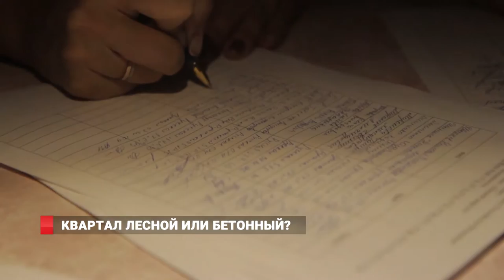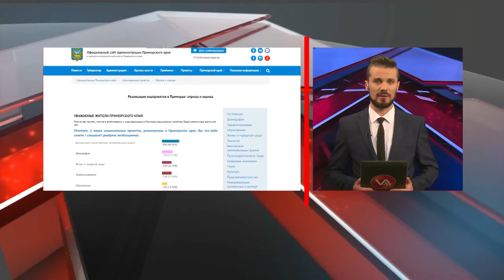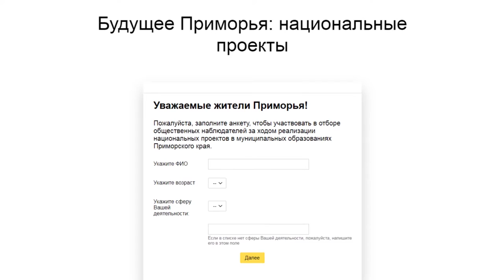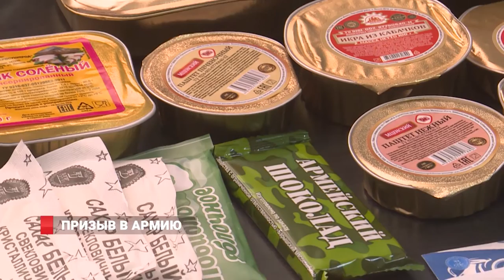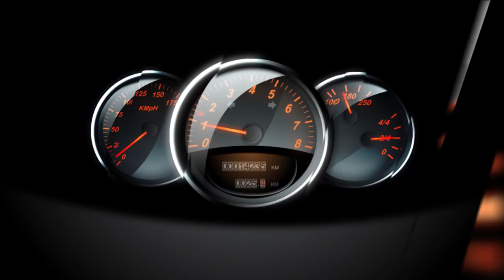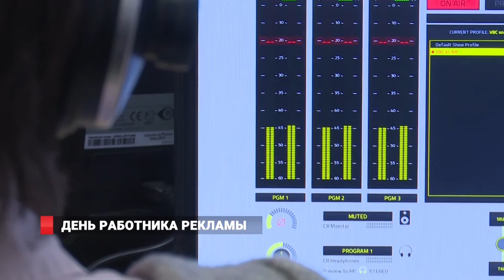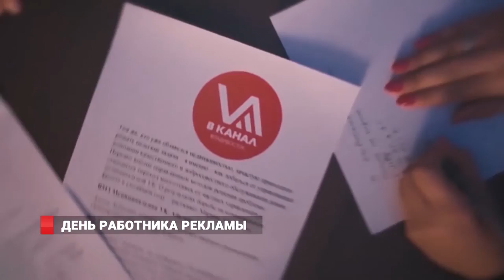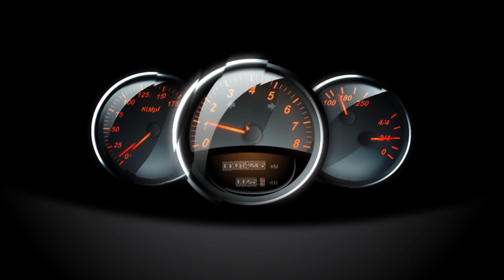ЛЕСНОЙ КВАРТАЛ - МИТИНГ. Новости 23.10.19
Лесной квартал или бетонные джунгли. Жадность застройщиков не имеет предела, комфортные для проживания территории хотят превратить в муравейник.
 Готовь сани летом! Во Владивостоке дорожные службы готовятся к предстоящей зиме и снегопадам.
 Тропа на века. На «Тигриной тропе» заблистала новая плитка, как зеркало, отражающая небо.